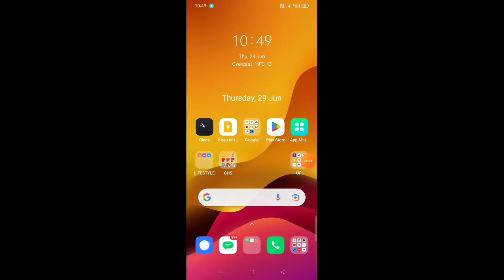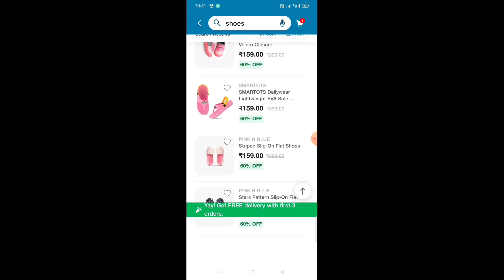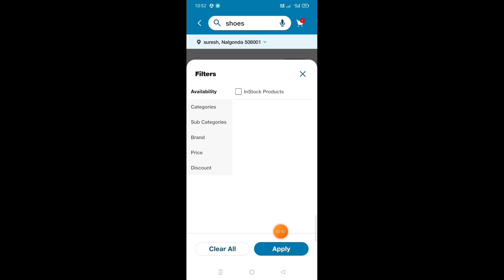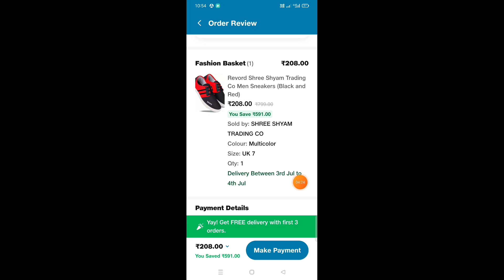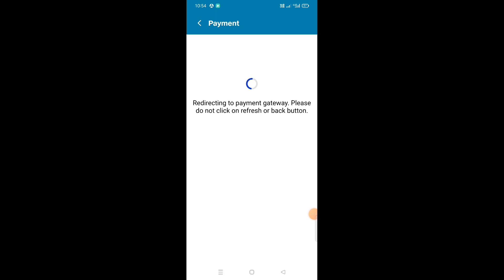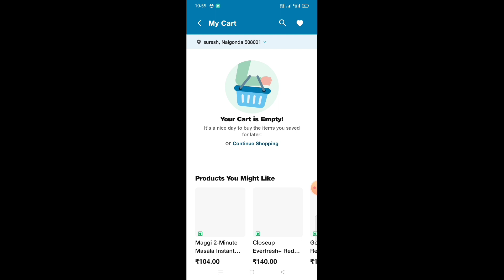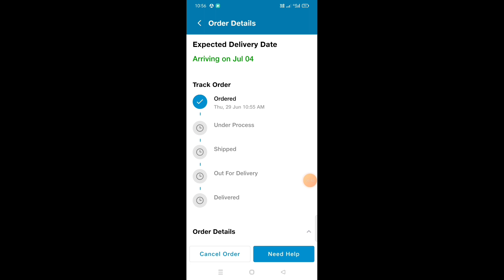how to order from jiomart in Telugu/order from jiomart/jiomart order/pavan tech telugu